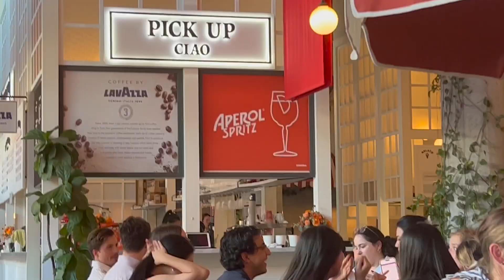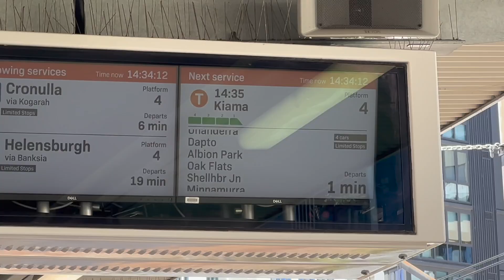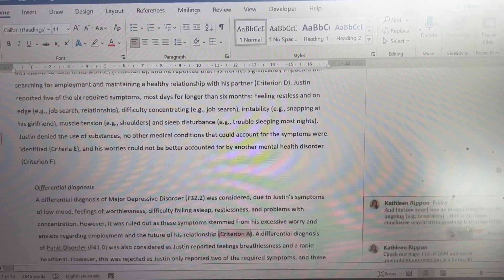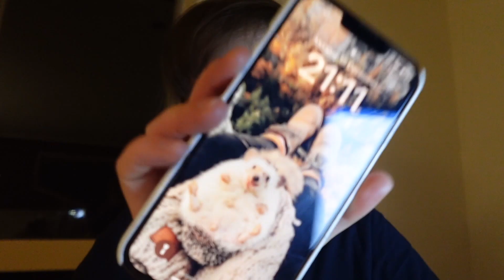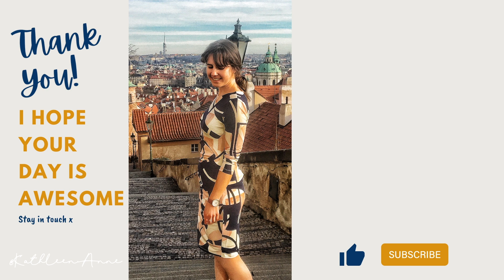The Plan for getting Full Registration as a Psychologist | VLOG #10 of a Provisional Psychologist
In this week's vlog I break down the final things I need to get done in order to obtain my full registration as a psychologist 😆

✍️ Kathleen

I'm Kathleen (or Kate), a video maker, youtuber and provisional psychologist working in Sydney. I make videos about the journey towards becoming a registered psychologist in Australia, strategies to enhance your mental health and stories that have made up my own life, which you'll either find helpful or entertaining 😉

Some things I'm passionate about are community and connection. In Sydney I host a weekly walking group that brings together strangers, who hopefully leave as friends. Please join us on our next walk if you're visiting Sydney or if you're new to the area ✌️